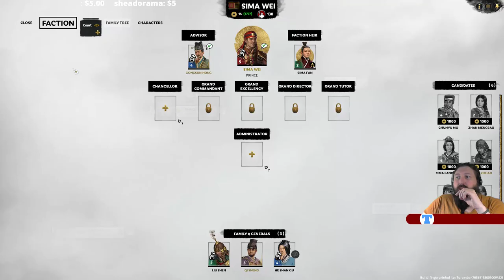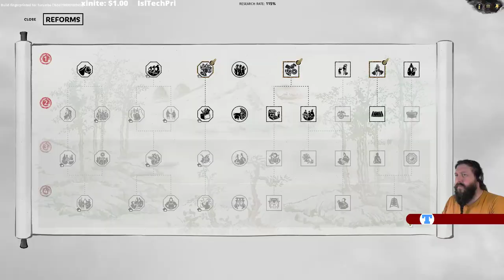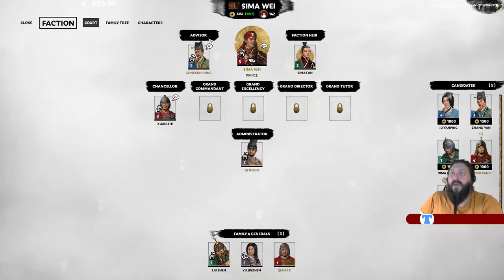Good Dog | Sima Wei #1 | Eight Princes DLC | Legendary | Romance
When the furious lapdog starts to bite furiously... on legendary / legendary.
This is our first try... Thanks to CA for the early access!